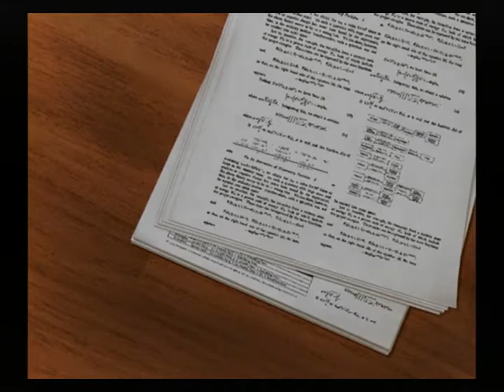【PS2】はかれなはーと 君がために輝きを ベストエンド Part８０ 凌也編 ～おや、君は？ 【マイワールド】【マイワー】【JAPAGE】